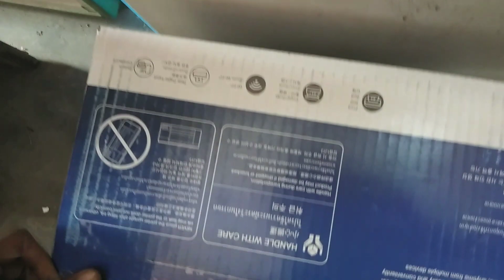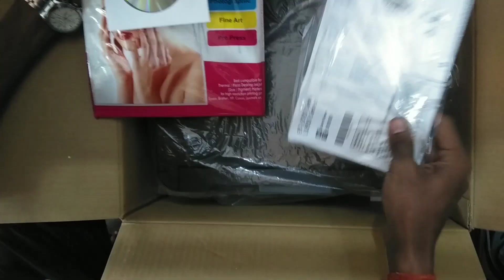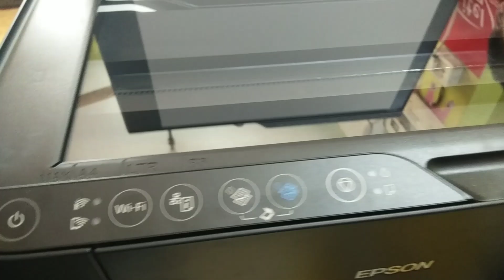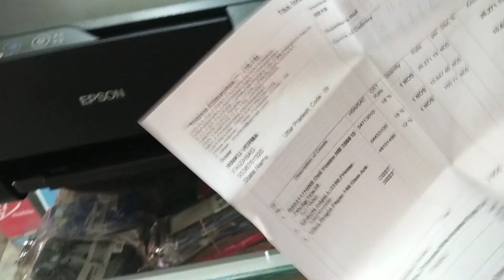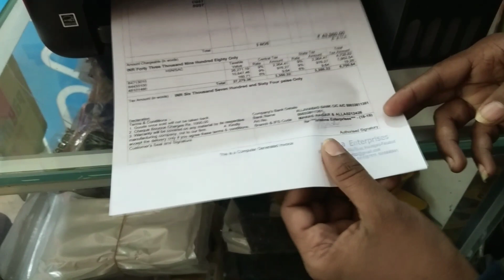epson l3110 printer my new printer epson l3110 l3150 printer review in hindi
दोस्तों यहां एक्शन कंपनी का प्रिंटर है जो कलर और ब्लैक एंड व्हाइट दोनों की फोटो कॉपी निकालता और इससे फोटो भी बनता है और वाईफाई से भी प्रिंटर की प्रिंट किया जाता है और इसकी कीमत ₹12800 है बहुत ही अच्छा प्रिंटर है
Thanks

Your quiris
1 printer
2 Epson printer
3 Wi-Fi printer
4 good quality printer
5 very easy